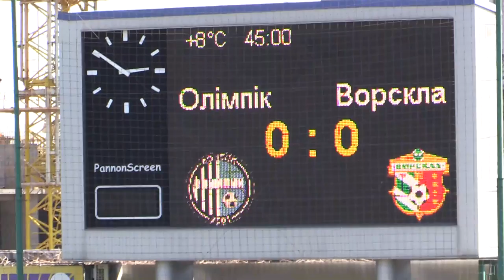8.04.2015 - Ответный матч 1/4 Финала Кубка Украины - Олимпик - Ворскла - 1 тайм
1 тайм ответного матча 1/4 Финала Кубка Украины - Олимпик - Ворскла